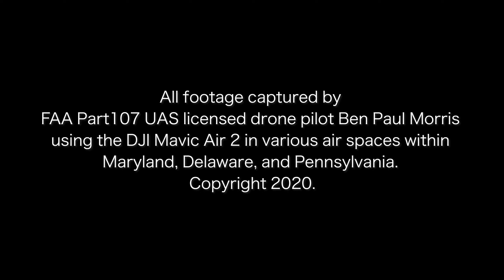Falcon Eye Productions Aerial Cinematography Reel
All footage captured by FAA Part107 UAS licensed drone pilot Ben Paul Morris using the DJI Mavic Air 2 in various air spaces within Maryland, Delaware, and Pennsylvania.

-Norman Wood Bridge, PA
-Three Mile Island, PA
-Thousand Acre Farm, DE
-Conowingo Dam, MD
-Havre De Grace, MD
-Liberty Reservoir, MD
-Paper Mill Bridge, MD
-Baltimore City & Harbor, MD
-Prettyboy Reservoir, MD
-Loch Raven Reservoir, MD
-Atkisson Dam, MD
-Jerusalem Mill Village, MD
-Bel Air, MD

Cut, Color, & Sound: Alex Rubenstein
Soundtrack: Caleb Etheridge "Edge Of Infinity" via Soundstripe